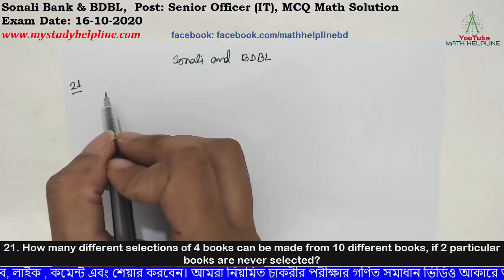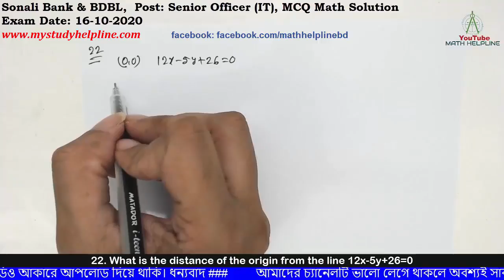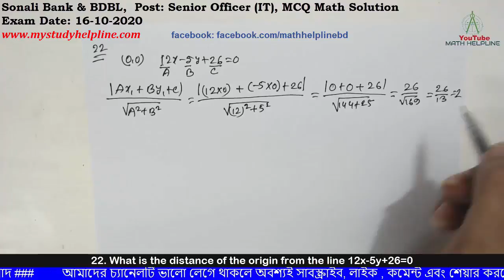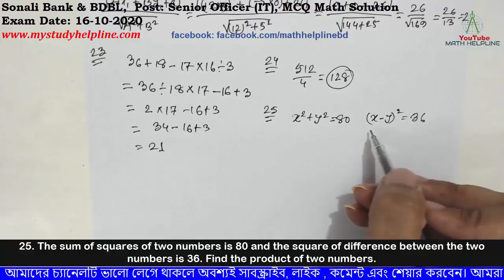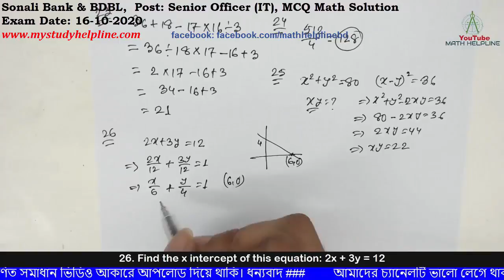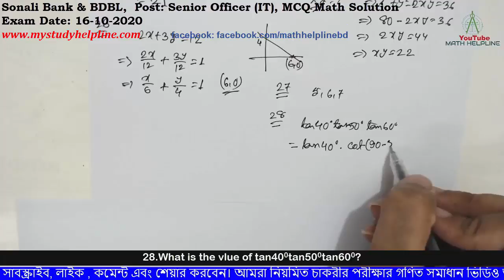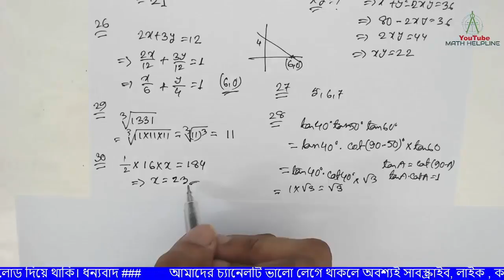Sonali Bank & BDBL Post: Senior Officer (IT), MCQ Math Solution Exam Date: 16-10-2020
mathhelpline mathhelpline Sonali Bank & BDBL Post: Senior Officer (IT), MCQ Math Solution